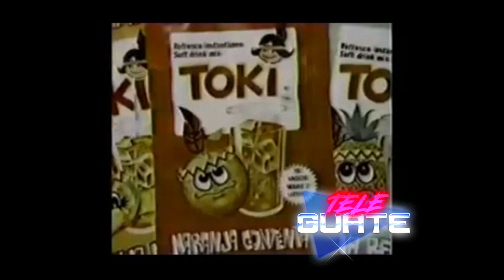Anuncio Toki de los 80 📺🇬🇹📼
Comercial Antiguo